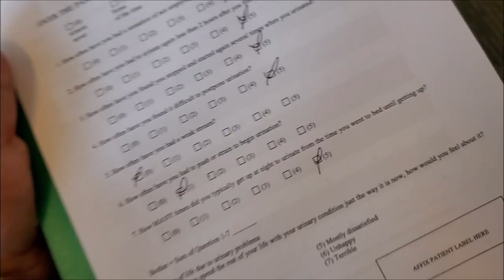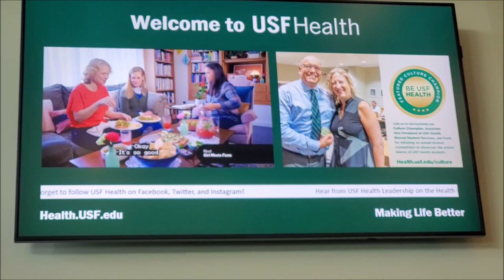Penile Injection Therapy Treatments & Options 🤔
Today's Adventure takes us to USF Morsani Center in Tampa , Where the next step to Prostatectomy Recovery 👍

You will hear the procedure and the Doctor talks about choices on recovery of a erection 👍

Remember this erectile dysfunction is cause from a prostatectomy surgery , So there is no Prostate - But this therapy is also used for people with E.D. who have a Prostate .👍

❓❓ So if you have a question for the camera man about this please ask away 👍